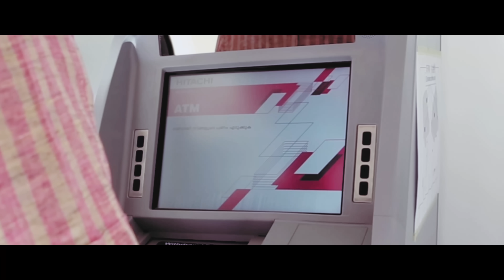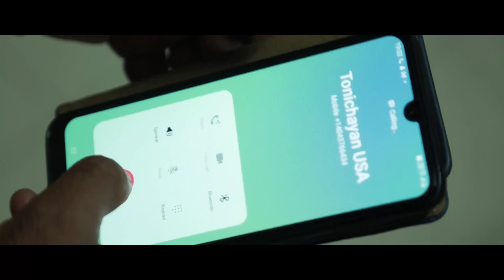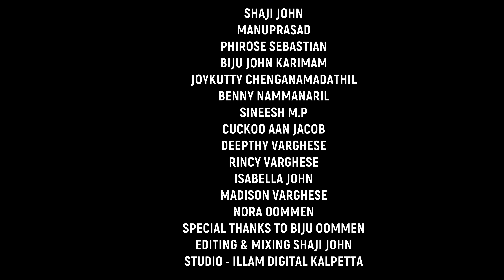Better Luck | Malayalam Short Film | Shaji John | Phirose Sebastian | MAQTRO MOTION PICTURES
A short film that tells how unexpected incidents turn into life changing  situations  for an individual .  Inspired by true incidents

Producer : MAQTRO MOTION PICTURES
Director : Shaji John
Story, Screenplay & Dialogues : Phirose Sebastian
DOP : Ranju Varghese & Jijo Babu
Editing : Shaji John
Titles & Poster Design : Ananthu Ashokan
Studio : Illam Studio Kalpatta
Special Thanks to Biju Oommen

|| ANTI-PIRACY WARNING ||

This content is Copyrighted to MAQTRO Motion Pictures. Legal action will be taken against those who violate the copyright of the same.